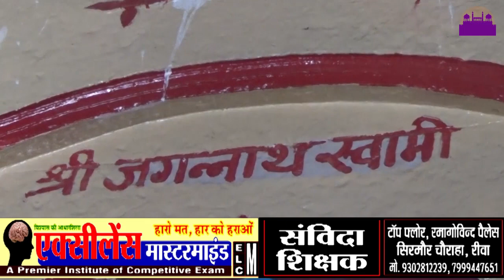गरीबो का चारोधाम लछ्मण बाग़ जंहा है भगवान बीमार ||REWA DARSHAN